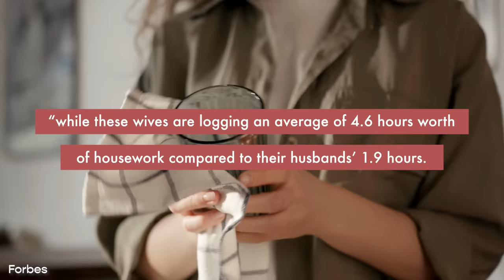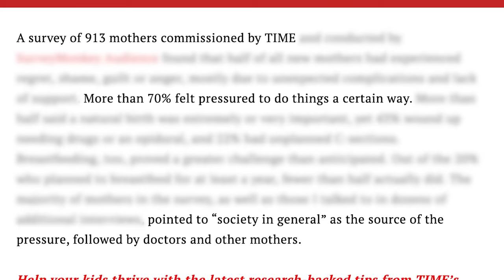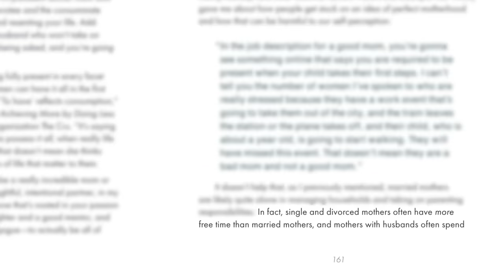How To Avoid The Adult Toddler Husband Trap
Welcome to the third episode of our 4-part series, The Totally Chill Guide To Work & Life! In this video, Holly talks about domestic labor, the adult toddler husband, and why the idea of "having it all" does women a disservice.